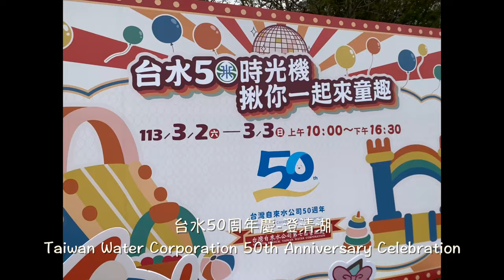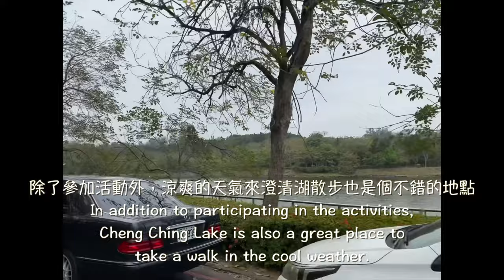澄清湖-台水50周年慶活動